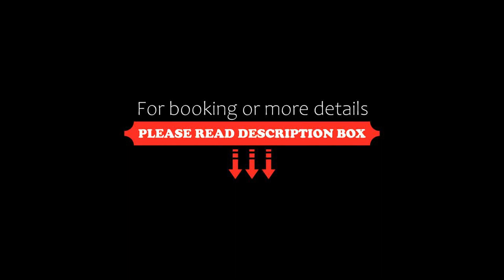San Martino Lake View Apartment, Ispra, Italy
About Property:
You're eligible for a Genius discount at San Martino Lake View Apartment! To save at this property, all you have to do is sign in.
Situated in Ispra, 21 km from Villa Panza and 32 km from Monastero di Torba, San Martino Lake View Apartment offers a garden and air conditioning. This beachfront property offers access to a balcony, free private parking and free WiFi.

The apartment with a terrace and mountain views has 2 bedrooms, a living room, a flat-screen TV, an equipped ki...
Property Type: Hotel
Address: 12 Via al Porto, 21027 Ispra, Italy
Searching For
1. San Martino Lake View Apartment - Ispra - Italy
2. San Martino Lake View Apartment - Ispra - Italy Address
3. San Martino Lake View Apartment - Ispra - Italy Rooms
4. San Martino Lake View Apartment - Ispra - Italy Amenities
5. San Martino Lake View Apartment - Ispra - Italy Offers and Deals
Audio Credit:
Track Title: Subway Dreams
Artist: Dan Henig